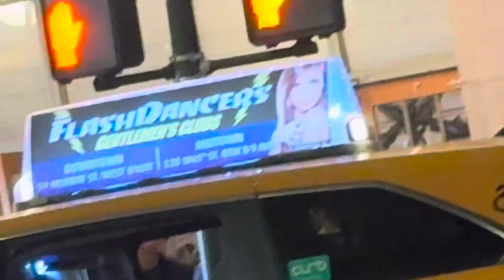groovy groovin on 42nd St Grand Central -keys & drums jammin at 10.10pm Saturday night - 5.11.24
groovy groovin on 42nd St Grand Central -keyboard & drums jammin at 10.10pm Saturday night - 5.11.24